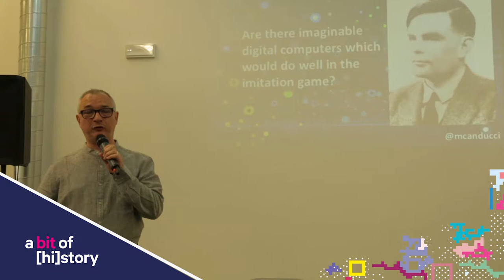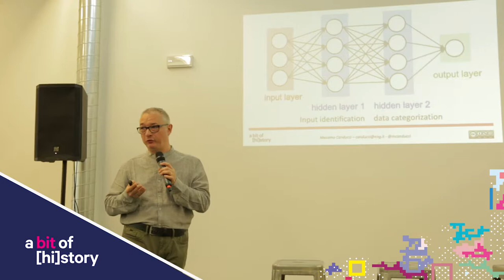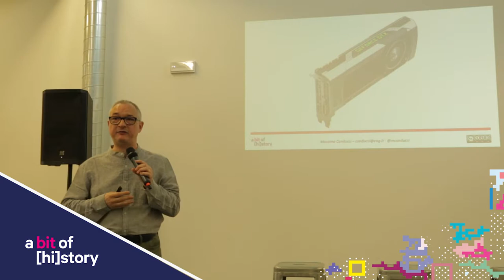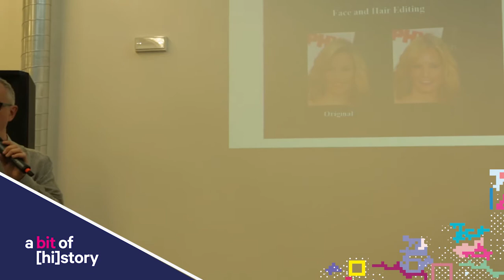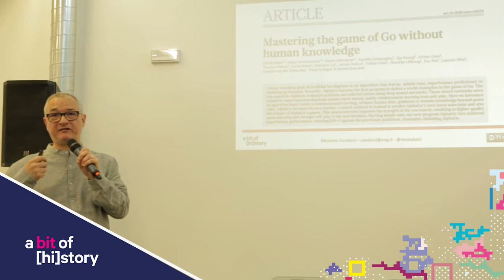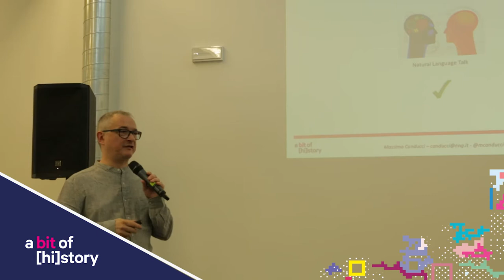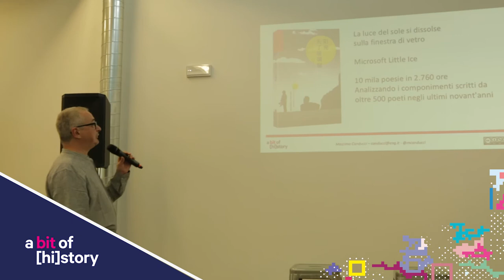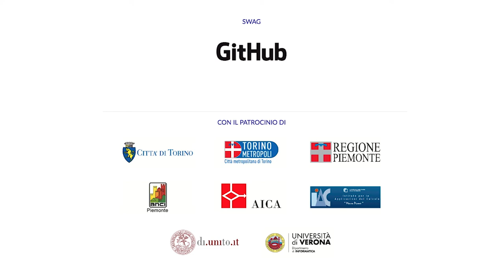A bit of [hi]story // L’intelligenza artificiale e le altre tecnologie del futuro...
Intervento di Massimo Canducci, ospite della terza edizione di "A bit of [hi]story", su un percorso alla scoperta dell’intelligenza e delle nuove tacnologie che potranno impattare la produzione di testi e musica.